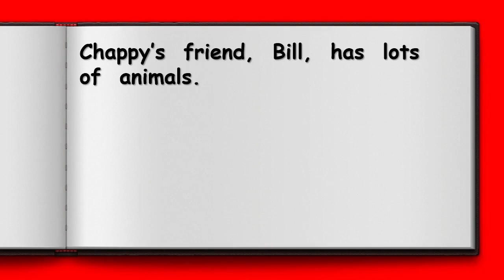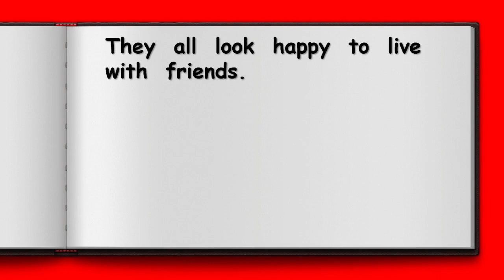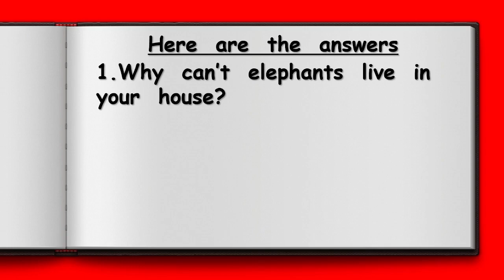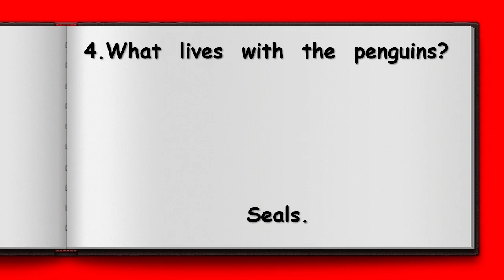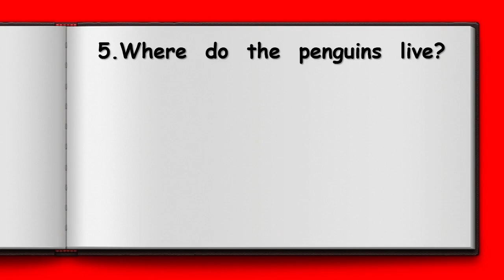Grade 1 Story 55 Big Animals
These can big scary. Be careful. I still think all animals are beautiful.